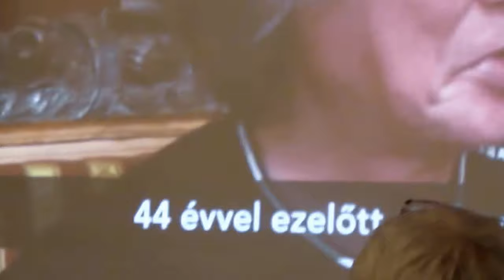MÁV Szimfonikus Zenekar - Kobayashi Ken-Ichiro - 150 évforduló ...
MÁV Szimfonikus Zenekar 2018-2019-es évada

A MÁV Szimfonikus Zenekar 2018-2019-es évadában igazi sztárparádé várható tudtuk meg a május 24-én megtartott sajtótájékoztatón, melynek résztvevői: Csúcs Krisztina, marketing vezető, Csaba Péter, vezető karmester, művészeti vezető, Lendvai György, ügyvezető igazgató, Kesselyák Gergely, karmester, Imre Boglárka, nemzetközi kapcsolatok, kommunikáció.

Lendvai György, ügyvezető igazgató kiemelten beszélt a zenekar mesterbérletéről, hiszen olyan művészek érkeznek, mint például Maxim Vengerov, Charles Dutoit, Roby Lakatos és Kobayashi Ken-Ichiro, de többek között Rost Andrea és Komlósi Ildikó is fellépnek az új évadban a Zenekarral. És mint mondta, ez csak ízelítő az új évad vendégelőadóinak impozáns névsorából.

A 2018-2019-es évadban ismét tíz bérletsorozatot mutat be a MÁV Szimfonikus Zenekar a Művészetek Palotájában, a Zeneakadémián, az Olasz Kultúrintézetben, a Festetics Palotában, valamint a Magyar Nemzeti Múzeumban. Emellett számos hazai és külföldi bérleten kívüli előadással örvendeztetjük meg közönségünket, valamint folytatódnak nagy sikerű családi koncertjeink is. Hetedik szezonját kezdi a Zenekarral az idén a Francia Köztársaság Becsületrendjének lovagi fokozatával és a finn állam Fehér Rózsa Lovag-i címével kitüntetett vezető karmester és művészeti vezető, Csaba Péter. Őt több mint tíz alkalommal láthatják a zenekar élén a szezonban, mellette Takács-Nagy Gábor, volt művészeti vezető, Kesselyák Gergely karmester, valamint Kobayashi Ken-Ichiro tiszteletbeli karmesterk is több alkalommal dirigálja majd az együttest.

Az évad kiemelkedő eseménye lesz a MÁV Szimfonikus Zenekar Japán turnéja. A kezdeményezés Ingrid Fujiko Hemming zongoraművésznőtől ered, aki évek óta visszatérő vendége a zenekarnak. Az apropó pedig, hogy Japán 150 évvel ezelőtt vette fel a diplomáciai kapcsolatot az akkori Osztrák-Magyar Monarchiával, mely kapcsolat azóta is töretlen és virágzó, természetesen, ma már Japán és Magyarország között. A jubileumi év tiszteletére a MÁV Szimfonikusok Kobayashi Ken-Ichiro vezetésével  2019 májusában turnéra indulnak Japánba, melynek legnagyobb szabású eseménye a tokyoi Suntory  Hall-ban lesz, de több állomást is érint majd. A koncertkörúton részt vesz majd Rost Andrea világhírű szopránunk is.  Az utazás előtt a programot Magyarországon is bemutatja majd az együttes.

A hazai és külföldi sztárokkal tűzdelt következő évad bérleteinek megváltására természetesen az eddigi bérletesek előnyt élveznek, hisz ők 2018. június 4-től újíthatják meg bérleteiket egy héten át. Akik cserélni szeretnének, azokat június 11-től várják, míg új bérletek megvásárlására június 18 -tól lesz lehetőség online és személyesen is a Zenekar Múzeum utcai próbatermében.